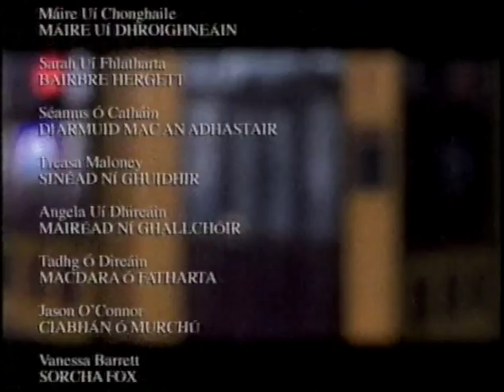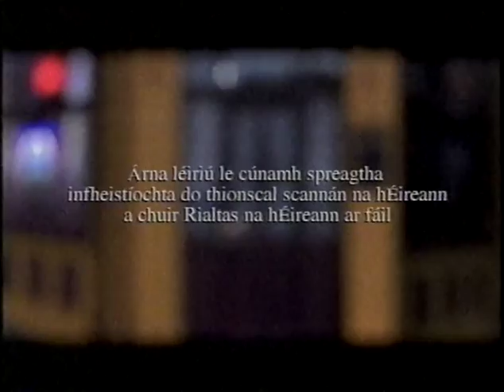Ros Na Rún - 2001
Start and end titles (version repeated on RTE1) - Broadcast August 2001